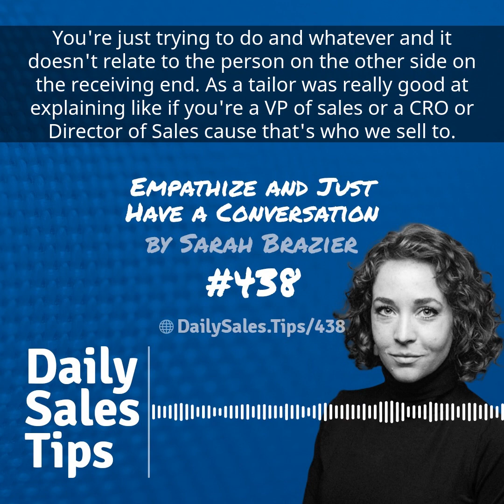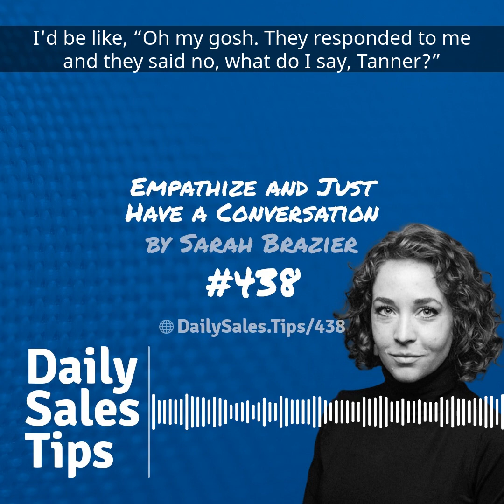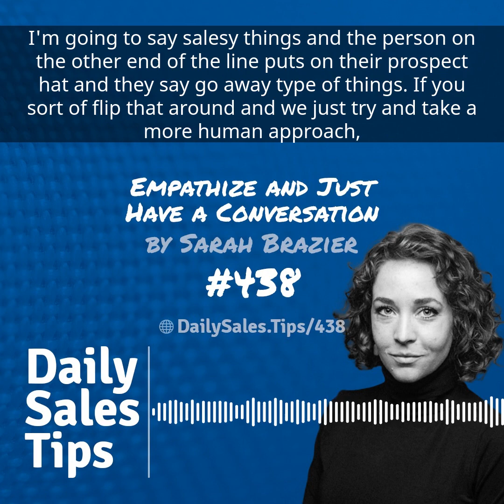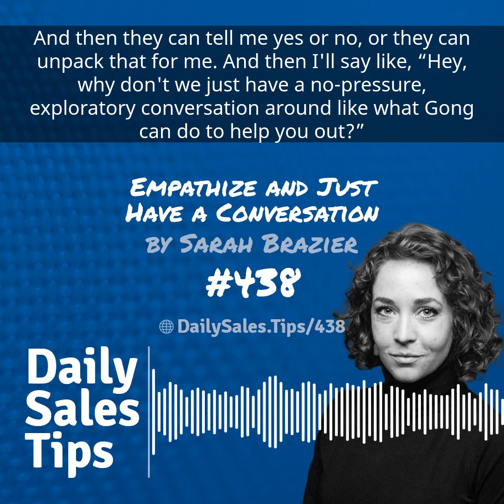Sales Tip 438: Empathize and Just Have a Conversation – Sarah Brazier